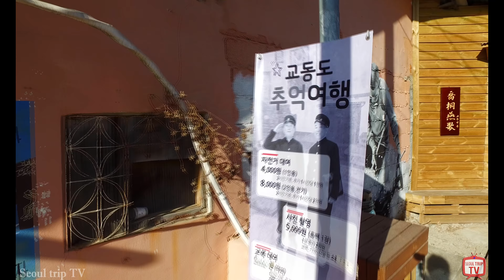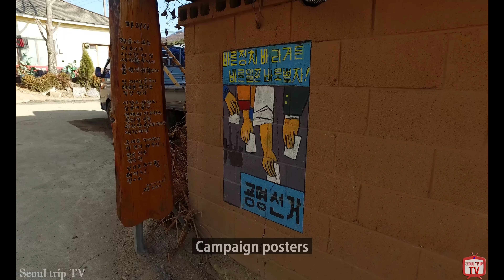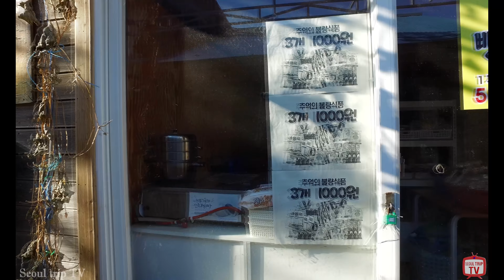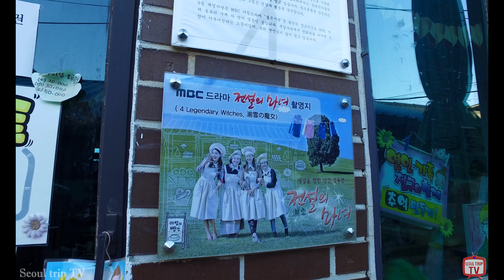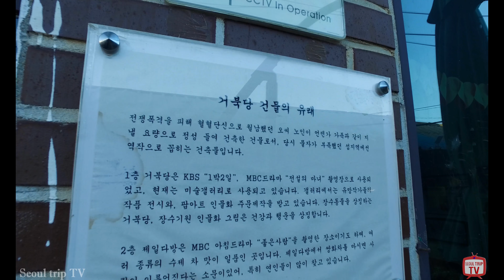A village close to North Korea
It is the closest place to North Korea in South Korea.
It looks like the 1960s.
You don't get here very well.
So it is shown with video.